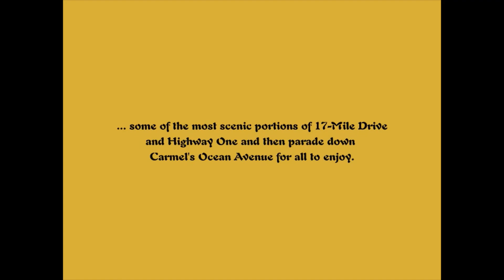08/16/2007 Pebble Beach Tour d'Elegance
On the Pebble Beach Tour d'Elegance presented by Rolex, entrants in the Pebble Beach Concours d'Elegance trace some of the most scenic portions of 17-Mile Drive and Highway One and then parade down Carmel's Ocean Avenue for all to enjoy.